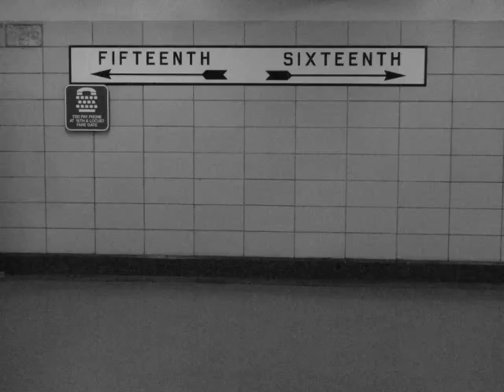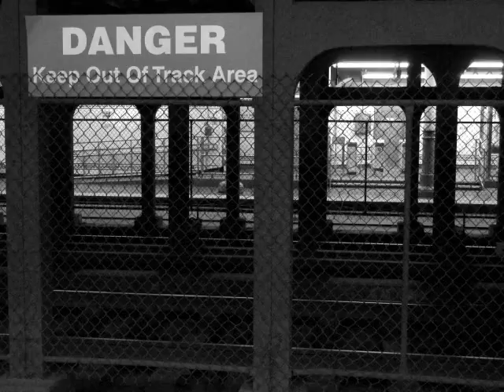Subterranean Dreaming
A portrait of the artist's brain flushing toxins during sleep.